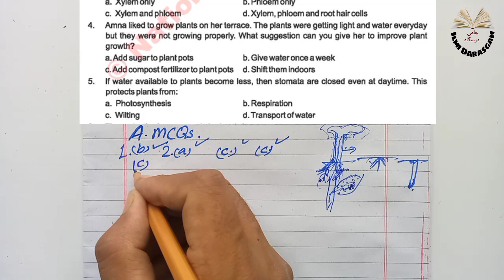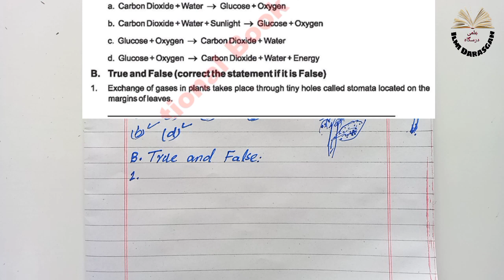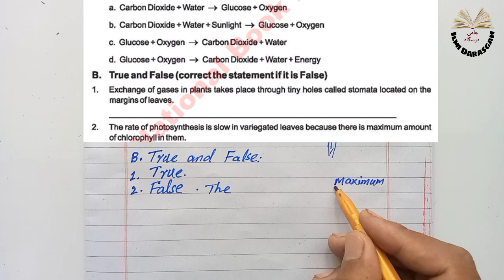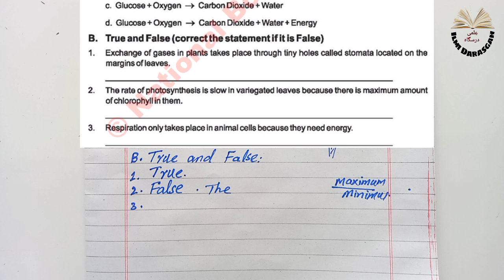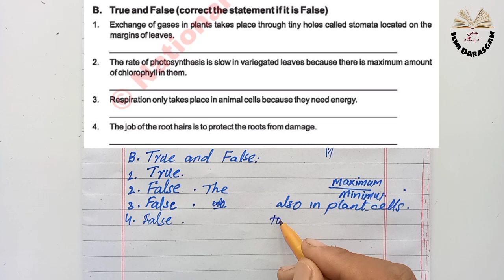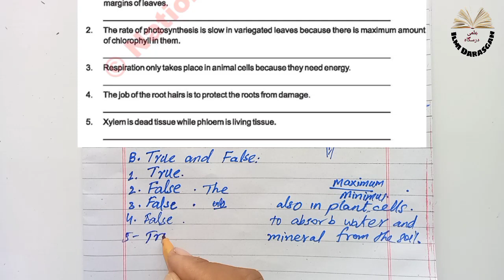Class 7 Science Chapter 1 | Plant systems | question answers | New book | SNC | NBF | Ilmi darasgah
7th class science chapter 1

Plant systems question and answers.
MCQs
True and false
What are the three functions of roots?
How stomata help in the process of photosynthesis?
Why respiration takes place in plants?
How is photosynthesis important for plants.
How is photosynthesis important for human and other animals?
How is photosynthesis important for atmosphere.

7th class science chapter 1 MCQs True False shorts question exercise.

7th class science full lecture series link.

7th class math full lecture series link.